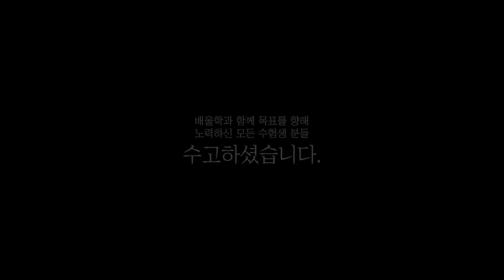[전기기사 합격비법★] 전기기사 기출│비전공자의 전기기사 합격스토리 - 이*한님 인터뷰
해당 후기는 이*한님의 합격 이야기를 바탕으로 제작되었습니다.